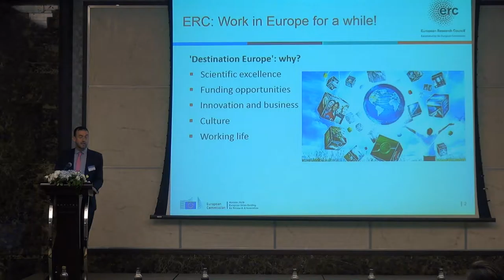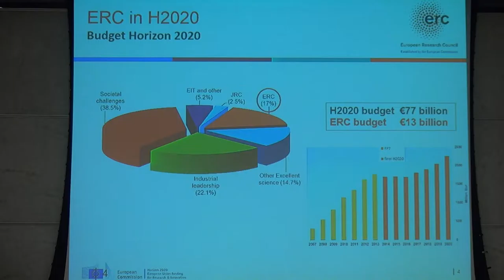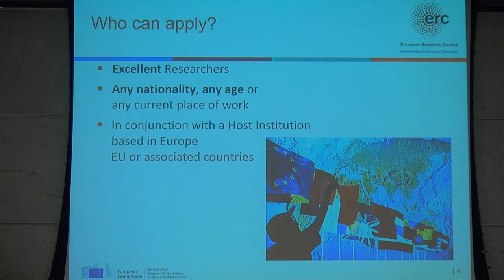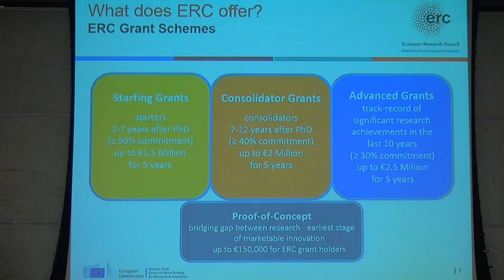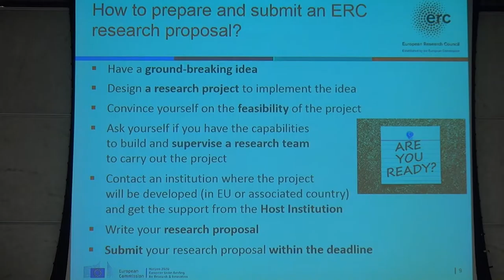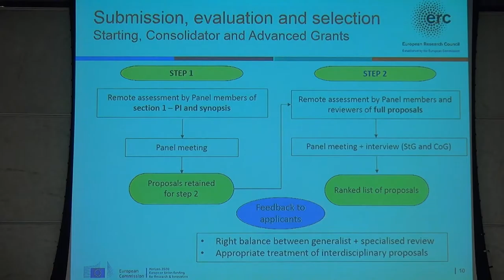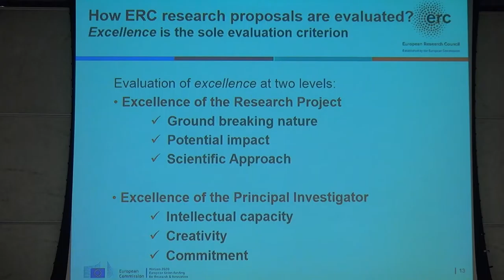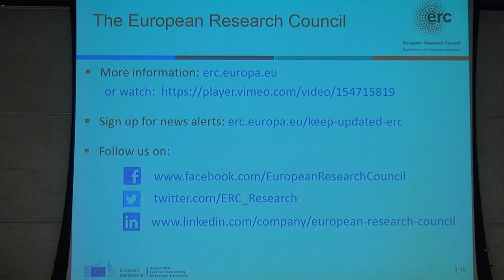Advancing your Research Career in Europe (4/13)